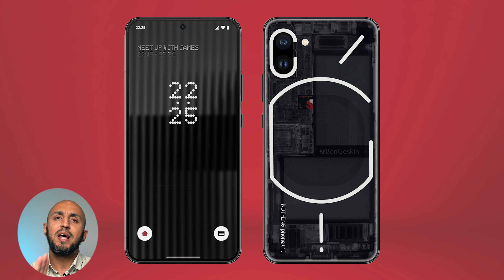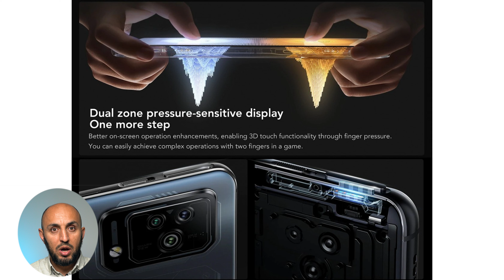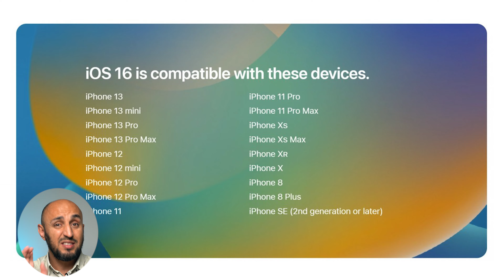هاتف ألعاب من شاومي بسعر 550 دولار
شركة آبل ستغير مداخل هواتفها
ون بلس ستقدم هاتف قوي
وبلاك شارك 5 يقدم مواصفات متميزة